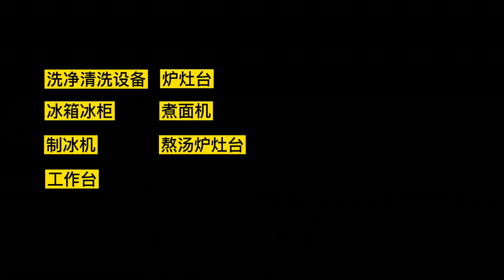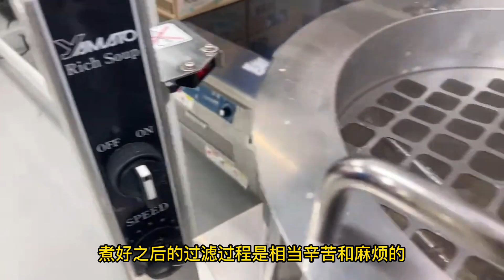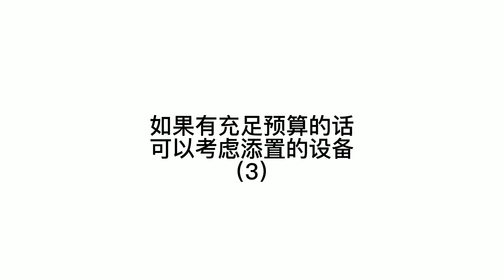开一家日本拉面店，必要的厨房设备和要点！为了控制初期投资费用，选择这些厨房设备是很重要的！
经常会收到一些朋友们的来信，问我们开一家拉面店都需要哪些设备？那么这一期，我们就向大家做一下简单的介绍。
根据店铺规模的大小以及提供的菜单，其实会采用的设备也不太一样。我们先为大家介绍一下每一家拉面店都会用到的典型设备。